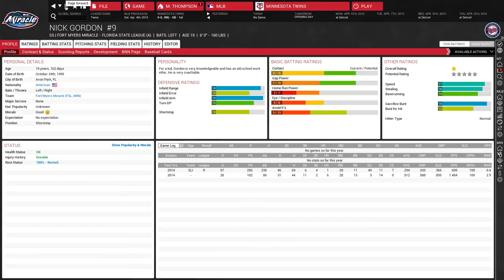"A Look at Prospects" Twins OOTP 16 Franchise EP 2